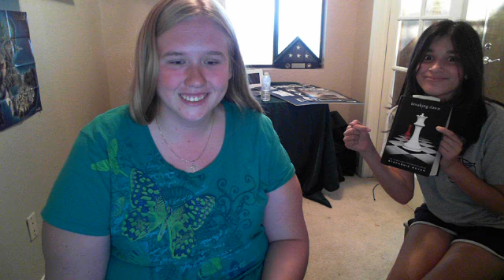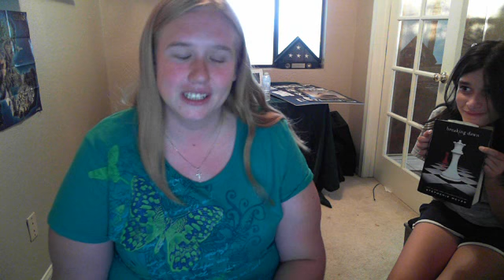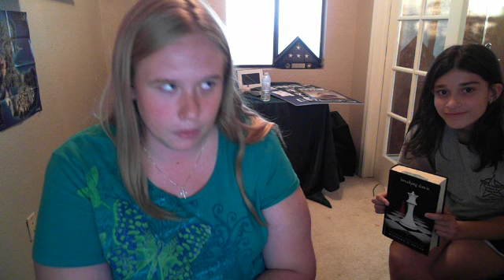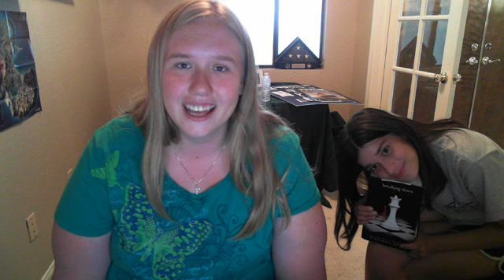Breaking Dawn: Chap 3 (R&R: Book 1)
R&R is a show where I go over novels I have already read and discuss aspects of them by way of recap and review. My current re-reading project is books one and two of the novel "Breaking Dawn"

This episode is focusing on chapter 3